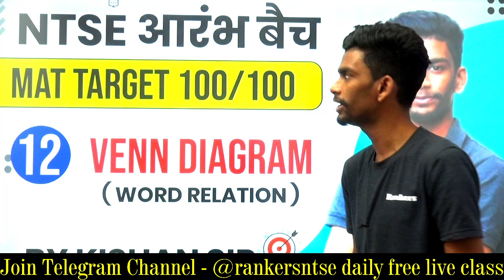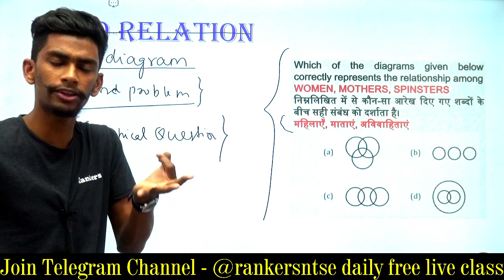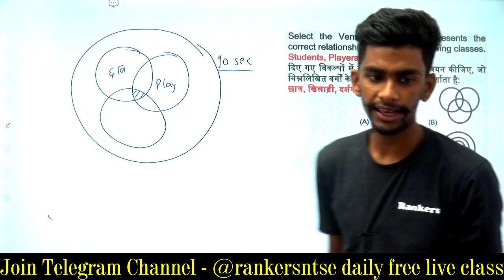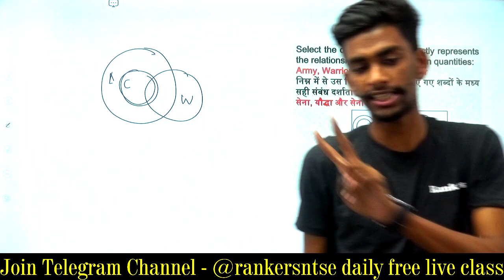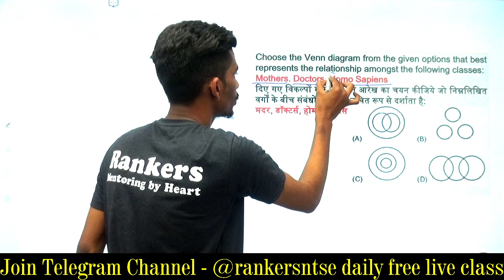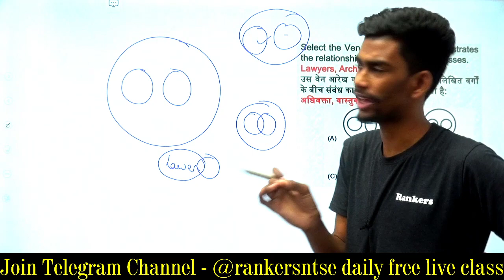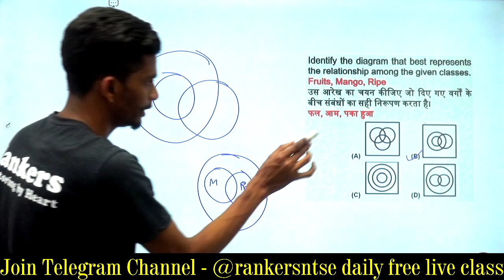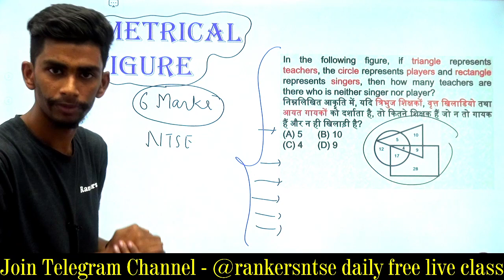Day-12 Venn diagram |7:30 Pm NTSE MAT| Reasoning by Kishan sir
Target 100/100
Day-12 Venn Diagram  In this video u will learn the  reasoning from the chapter  Analogy

Class Timing:  MAT 7:30 pm
                          Science 8:30 pm

Rankers  Class 9 and 10 is a free YouTube channel that aims at paving a strong foundation of Physics, Chemistry, Biology, and Maths for students aspiring for JEE & NEET entrance examination. Rankers believe that a stronghold on subjects like Maths, Physics, Chemistry, and Biology can only be accomplished with a greater level of emphasis in class 9 and class 10.

At rankers  Class 9 and 10, we not only teach but also guide the young minds in the correct direction for their future. We try to answer most of the questions of students such as which stream to choose after Class 10, how to stay motivated, how to make a study time-table, how to prepare for examinations, etc.

1. Learn from your favorite teacher
2. Dedicated DOUBT sessions
3. Unlimited Access to Live Online Classes and Videos
4. Real-time interaction with best-in-class teachers
5. You can ask doubts in live online classes
6. Limited students in each online Class
7. Download the videos & watch them offline

Thanks